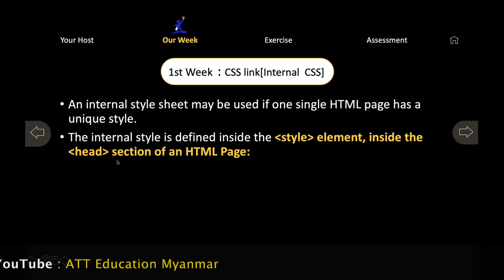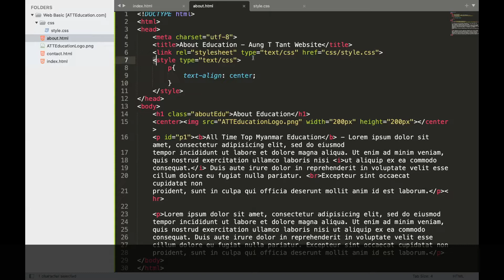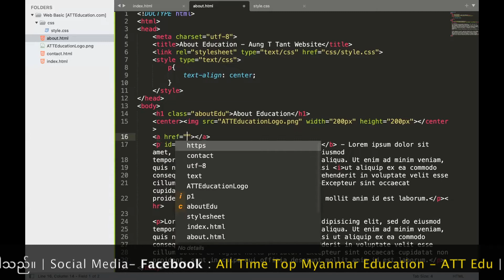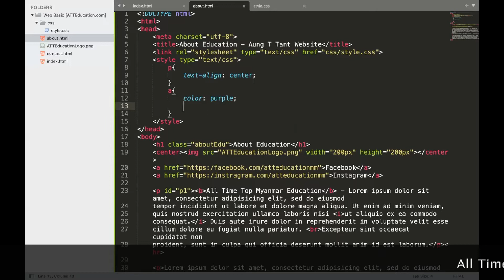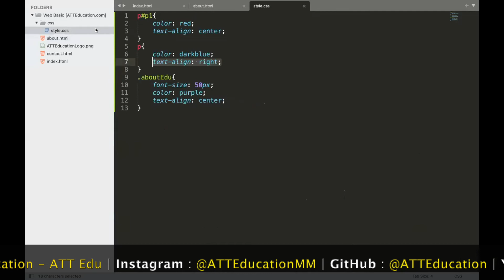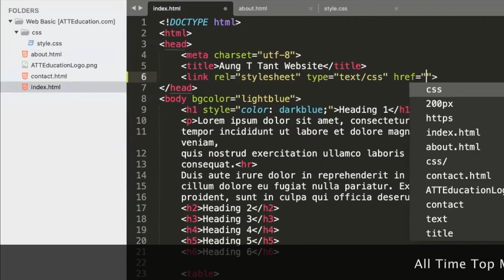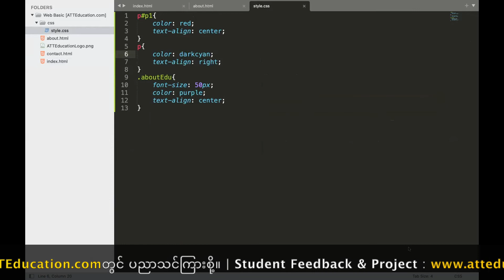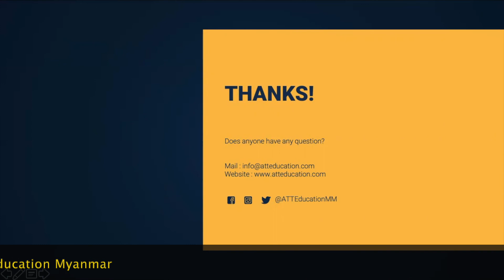Beginner Web Developer - CSS Episode 5 | Hype Think Education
About : Beginner Web Developer - CSS Episode 5 | Hype Think Education

ဒီVideoကတော့ ကျွန်တော်တို့ Hype Think Educationရဲ့ Web Development Courseတွင် သင်ကြားမည့် CSS Episode 5မှာ

1. Internal CSS
2. External CSS